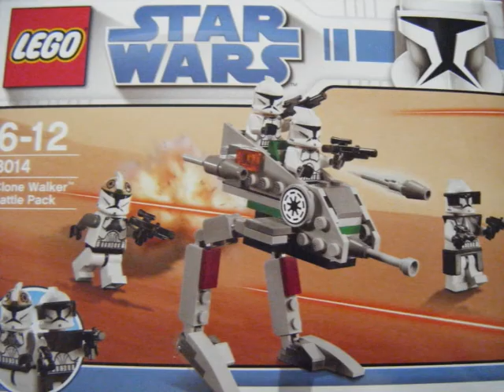lego clone battle pack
my lego clone battle pack(s)
sorry for the halo music